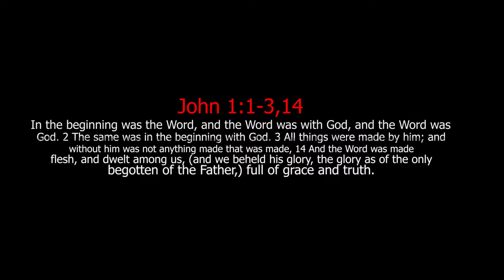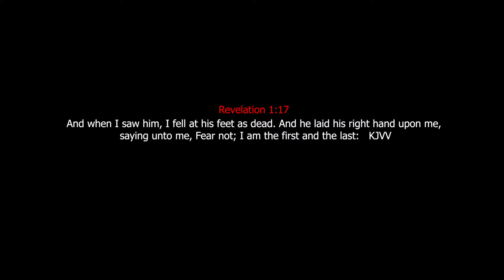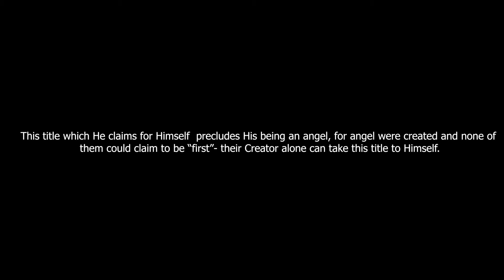WHO IS ANGEL MICHAEL AND HIS DUTIES PART 3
Where is everything came from, learn from the bible.